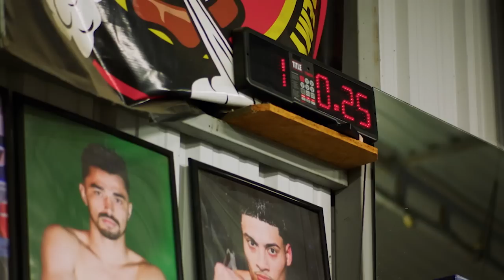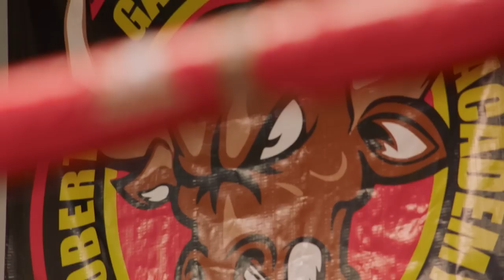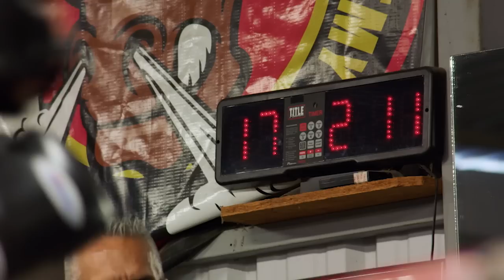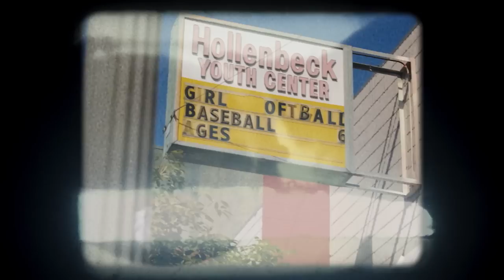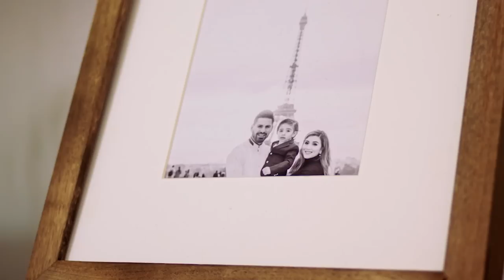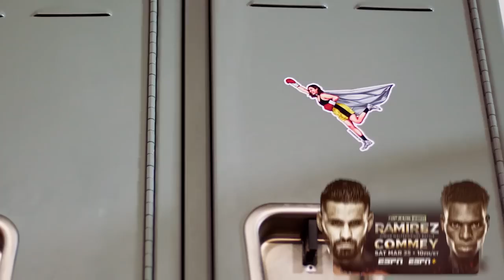The Dream Americano | FULL EPISODE | Featuring Jose Ramirez & Seniesa Estrada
Watch the latest Top Rank on ESPN special Top Rank Presents: The Dream Americano. A 30-minute celebration of the Mexican-American fighting spirit, featuring a visit with former U.S. Olympian joseramirez and undefeated world champion seniesaestrada ahead of their co-headlining showcase in their native California. Viewers will be treated to special guests appearances by actors Danny Trejo and Mario Lopez.

Fight fans will go inside training camp and learn about the family and proud Hispanic heart that motivates former unified WBC/WBO Jr. Welterweight world champion José Ramírez (27-1, 17 KO) who makes his hometown return against former IBF Lightweight world champion Richard Commey (30-4-1, 27 KO).

In the night’s co-main event, Los Angeles native “Super Bad” Seniesa Estrada (23-0, 9 KO) defends her WBA Minimumweight crown in a winner-take-all world title unification against WBC Minimumweight queen Tina Rupprecht (12-0-1, 3 KO). Viewers will get a peek inside training camp and daily life for the proud Mexican-American Estrada, the second female signing in Top Rank’s storied history.

RamirezCommey and Estrada-Rupprecht will be broadcast live on ESPN, ESPN Deportes and ESPN+ at 10 p.m. ET/7 p.m. PT.